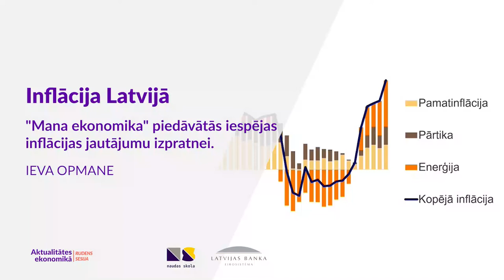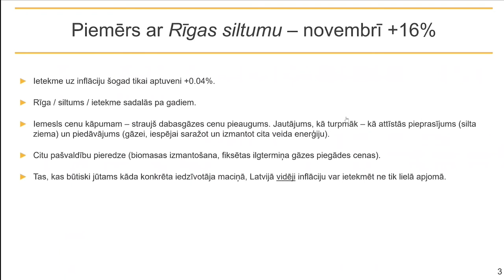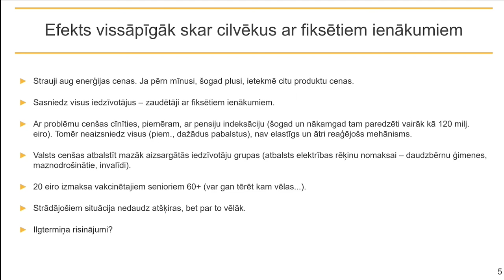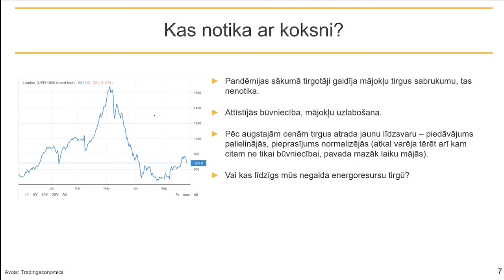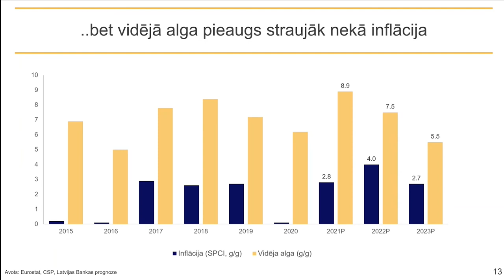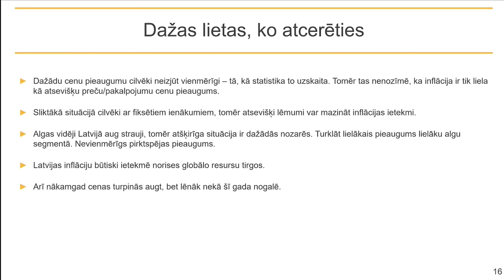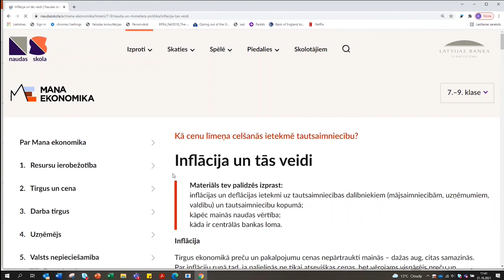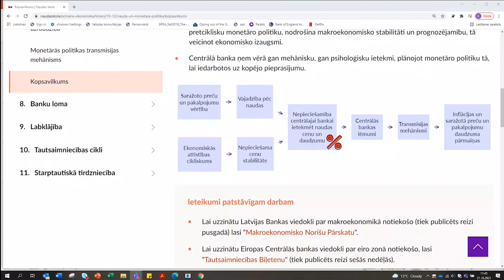Seminārs skolotājiem | 2021 | Inflācija Latvijā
2021. gada 21. oktobrī Latvijas Banka organizēja semināru "Aktualitātes ekonomikā 2021", kurā Latvijas Bankas ekonomiste Ieva Opmane iepazīstināja ar procesiem, kas ietekmē inflāciju Latvijā un kā tā ietekmē dažādas mērķgrupas.